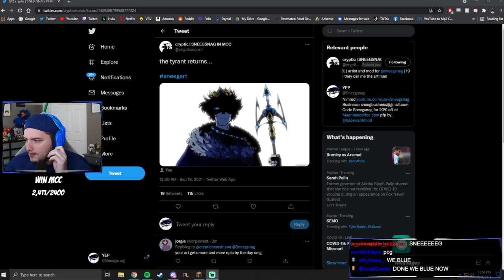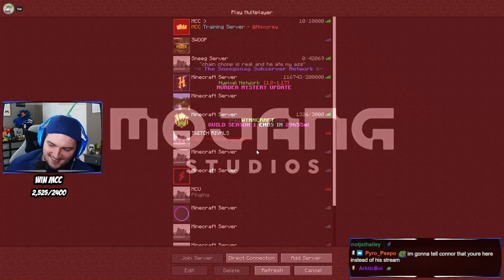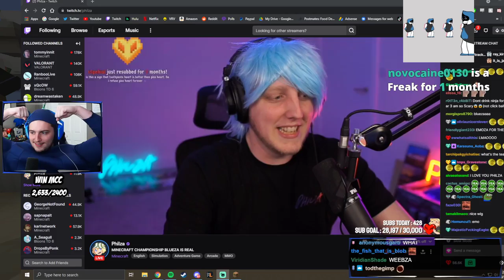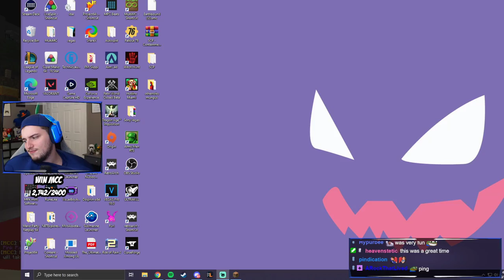Sneegsnag's MCC 17 VOD w/ Philza, KingBurren & Wisp | Blue Bats | 18th September 2021